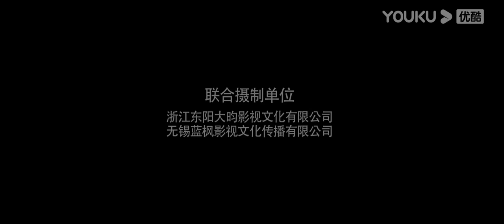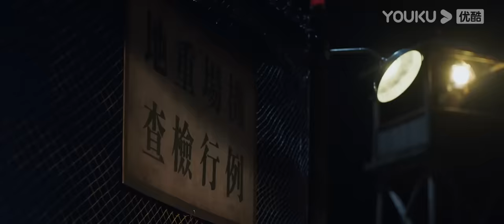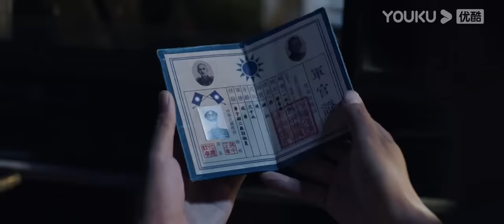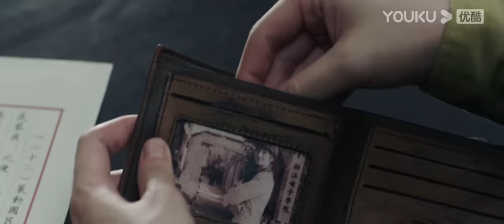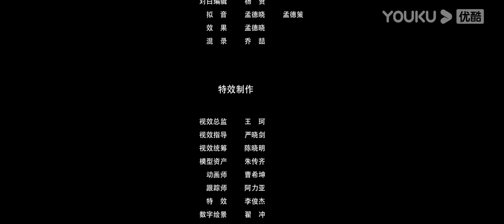ENGSUB【苍狼之特战突击 Grey Wolf】刺激战场爆燃开战，苍狼小队极限救援！| 动作/战争 | 吴承轩/赵飞燕/任天野/张晞临/杜玉明 | YOUKU MOVIE | 优酷电影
简介：本片依据热播电视剧《苍狼》改编，讲述了爱国青年秦枫和恋人赵岚在国家动荡的大背景下，走上了不同的人生道路。他们在各自的战斗历程中，历尽艰险和苦痛，但善良的本性和保家卫国的初衷却始终没有动摇。随着解放战争开始，以秦枫为代表的的热血特战队“苍狼”，假扮身份执行营救戴师长的任务，在山匪与敌人的双重威胁下，历经凶险。然而令人意想不到的是，他在与山匪斗智斗勇的时候，却重逢旧爱。
【苍狼之特战突击 Grey Wolf】骁勇奇兵为和平抗战到底！| 动作/战争 | YOUKU MOVIE | 优酷电影
类型：动作 / 战争
导演：王利兴
主演：吴承轩 / 赵飞燕 / 任天野 / 张晞临 / 杜玉明 / 林森 / 林雪松 / 陈文婧 / 赵煜 / 王岗 / 俞名阳